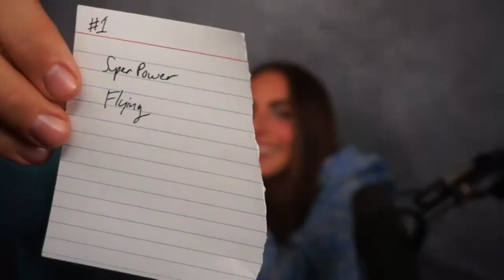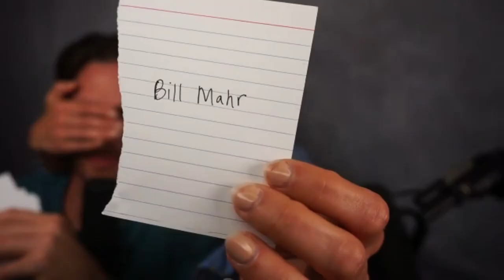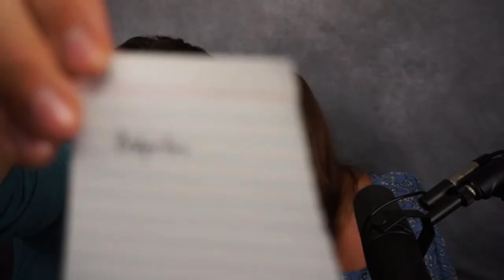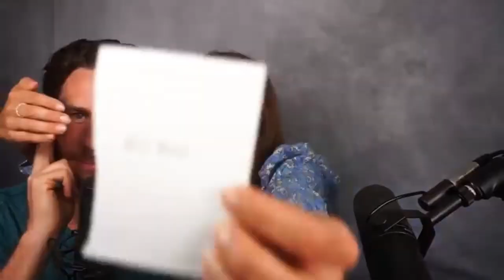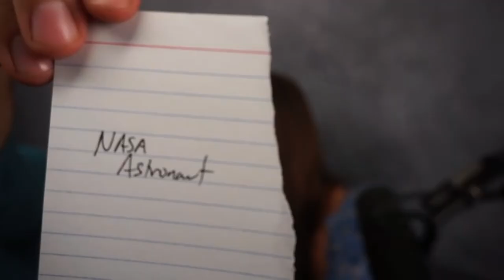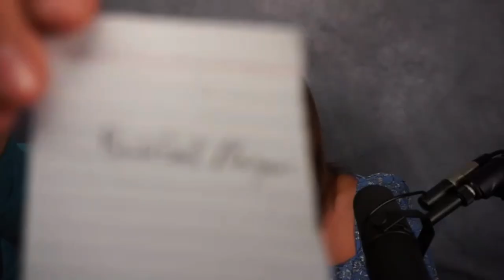LOVE FEST! Dave Neal & Tasha Courtney On Grand Gestures & Being Friends First - Ep 128 - Dear Shandy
It's Love Fest time! 🎉 Today's couple has been hotly requested for so long, it's about time we brought them into the Shandy fold for a double date!

Dave Neal, standup comedian and host of the wildly popular Bachelor Nation News Youtube channel, and his fiancée, blogger Tasha Courtney, join us to chat. We learn about the long journey that led to their courtship (complete with a grand gesture or two), how their first impressions have changed, how they navigate working together, and of course, how they FIGHT! Finally, a Dear Shandy Newlyweds Game with the most shocking score to date. Who knows who better? Watch on to find out!

and use code SHANDY to get your first dermatology visit for only $5!

0:00 - Welcome to Dave and Tasha!
5:17 - How They Met
23:33 - First Impressions And How/If Those Have Changed
28:00 - What Is Different About This Relationship Versus Previous Ones?
30:13 - How Do They Fight?
34:38 - How Do They Navigate Working Together?
36:42 - How Involved Is Tasha In Dave's Bachelor Empire?
41:31 - Is Tasha Surprised By Dave's Youtube Success?
49:16 - Any Beliefs About Relationships That Have Been Changed By This One?
56:04 - The Dear Shandy Newlyweds Game
1:09:13 - Shandy Debrief